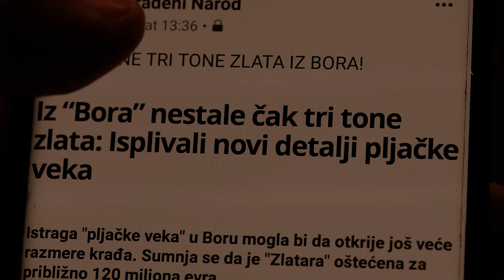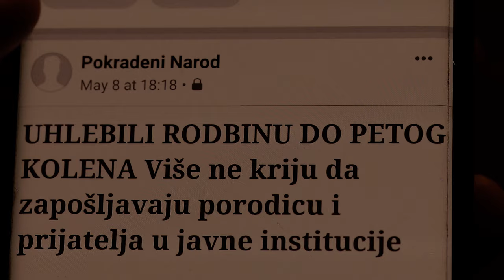VLADA U EGZILU - PEČALBA [OFFICIAL VIDEO]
Vlada u Egzilu - Pečalba

AUDIO:

Tekst, muzika, aranžman, gitara, vokal:
Vladimir Milojković
Solo, bas gitara i koaranžer: Miroslav Maletić
Bas gitara: Milan Milojković
Bubnjevi: Petar Banjac
Prateći vokali: Božidar Sekulić
Ton: Božidar Sekulić, Vibor Sukara
Predprodukcija: Milan Milojković, Vladimir Vertuš

Snimano i masterovano 2019. godine u  Do Re Mi Studiju, Novi Sad
Muzički producent: Predrag Pejić

Režija, direktor fotografije, montaža, kolor korekcija:  Vladimir Milojković

Snimatelji:                Vladimir Milojković
                                   Katarina Gajić
                                   Michael Sloan
                                   Jovica Zečević

Zahvaljujem se Pedji Pejiću kao i celoj ekipi "Do Re Mi Studija", Miroslavu, Peci, Boži i Viboru na profesionalnom pristupu i požrtvovanom radu oko celog projekta.
Zahvaljujem se Draganu Stanojeviću i kompaniji "Windy City Carriers,Inc" na podršci i ustupanju kompanijske prikolice za potrebe snimanja spota.
Zahvaljujem se Milančetu i Čika Veci na pomoći oko demo snimka i snimanja dela spota u prikolici.
Zahvaljujem se Katarini Gajić na pomoći oko snimanja, kao i na savetima i podršci.
Zahvaljujem se Miroslavu Topalskom na uloženom trudu, stručnim savetima i moralnoj podršci.

Juče sam pošao, u pečalbu došao,
I odmah sam krenuo na put!

Dadoše mi kamion, četr'es tona vuče on,
Sekunda od smrti deli me.

Život živim ilegalno, u strahu sam nekom stalno,
Nikako da dignem glavu ja.

Kroz pustinju vozim sad, gori asfalt vreo dan,
Šta ću sad sam imigrant.

 Odlazim i ja, odlazimo svi,
 Srca pucaju, polećemo mi!
 Ostavljam svoj grad, mirim se sa svim,
 Sa diplomom i sa znanjem, ovde ne vredim!

U kabini sedim sam, boli al’ sam uporan,
Tužan, slomljen čekam novi dan.

U mislima moja zemlja, uništena, pokradena,
Nema nazad dobro znam!

Sagradiću život ovde, da se nadam neću ja,
Mojoj zemlji ne trebam!

Sanjam majku, miris hleba, ulice i prijatelje,
Sve je sada samo san!

Srca pucaju, polecemo mi!